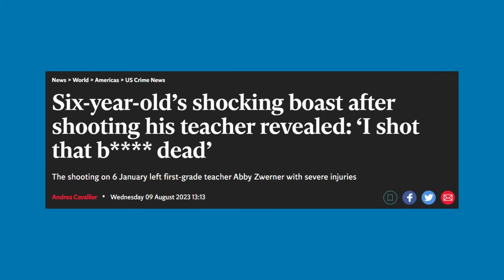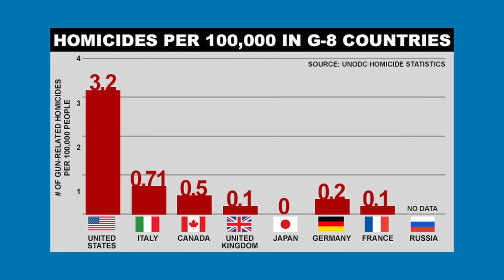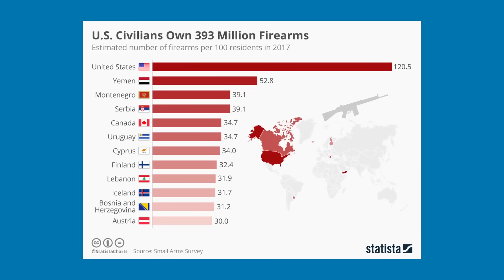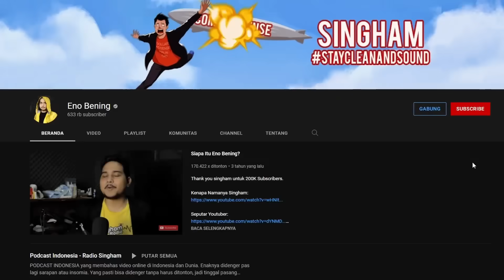Sekacau Apa Amerika?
Lagi-lagi Amerika dengan dor-dor